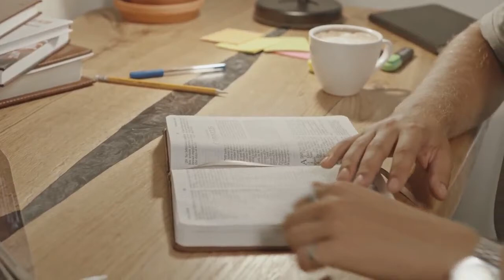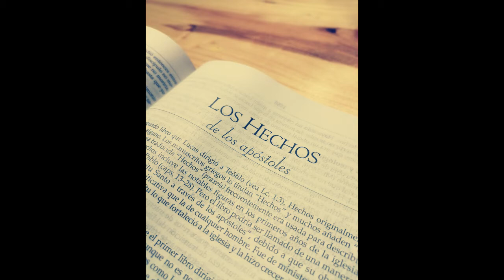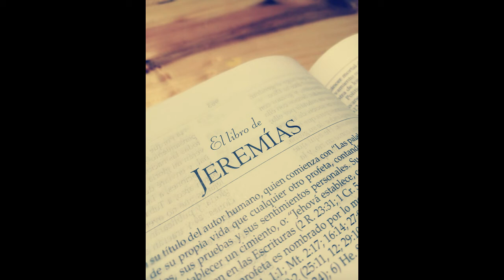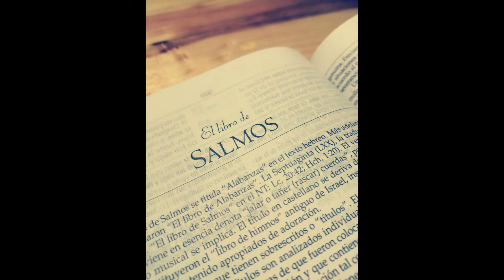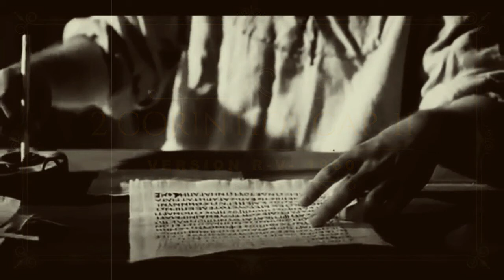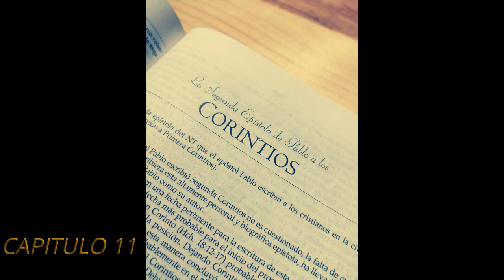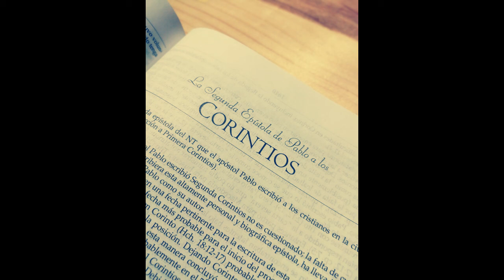OCTUBRE 26 HECHOS 27; JEREMIAS 19–20, SALMOS 146; 2 CORINTIOS 11 1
🪴 Si Deseas Sembrar en este ministerio puedes hacerlo por medio de diferentes medios visitando nuestro sito:

Es mas, 🙏🏼Conéctate y envía tu petición de oración en el Chat para estar en el poder del acuerdo contigo en tu peticion.

🚨 Si tienes una urgencia, puedes agendar una cita con los pastores 🚨

👉🏽 Haste miembro y unete para tener maximo beneficio.

 🛒 LIBROS DE CASA DE RESTAURACION DOS MEJOR QUE UNO

PDF's Gratis
PALABRA PROFETICA 2024

1.) Nombre
2.) Teléfono
3.) País
FORMA PARTE DE NUESTRA COMUNIDAD